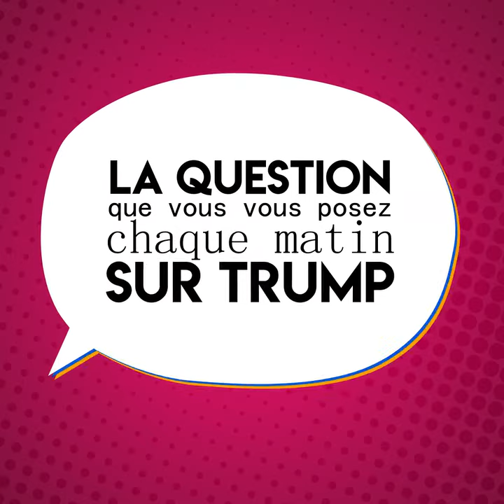Un an de Trump vu par Jacques Cardoze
Le correspondant de France Télévisions à Washington se prête au jeu des questions-réponses pour revenir sur cette année tumultueuse.